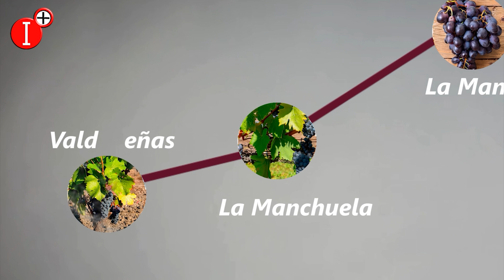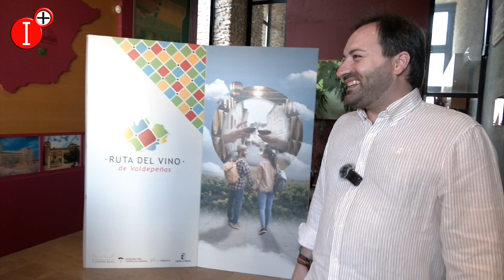🍷RUTA DEL VINO DE VALDEPEÑAS-🍷